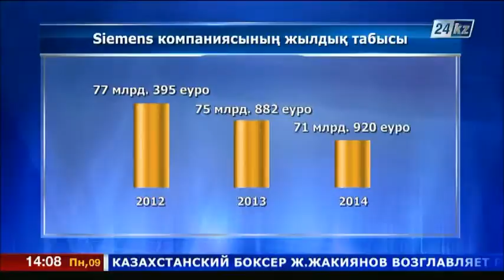Siemens қызметкерлерін қысқартуда